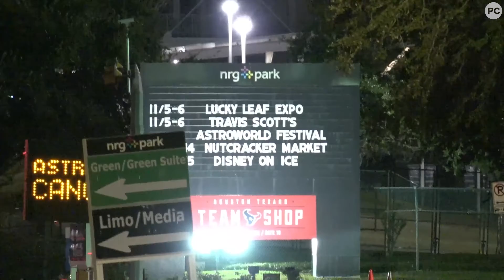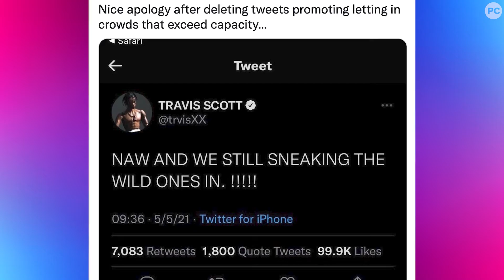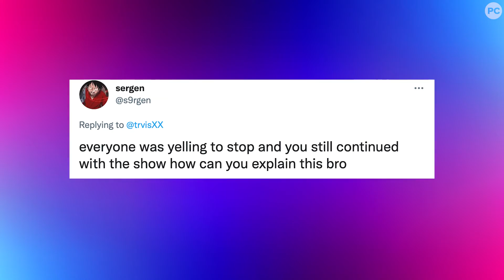Travis Scott, Drake and More Hit With $2 Billion Astroworld Lawsuit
Travis Scott, Drake and others involved with the Astroworld crowd surge tragedy are facing a new $2 billion lawsuit. PopCulture's Social Call breaks it down.

For more on AstroWorld, TravisScott, Drake, and all your music news, streaming updates, and TV news, head to PopCulture.com for the latest in entertainment news and pop culture.